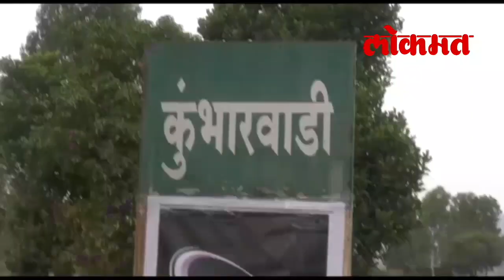चुन्याने केला मामाचा घात | जवानाकडून झाला चुना तंबाखूच्या वादात आपल्याच मामाचा खून..!Kolhapur News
कोल्हापुरच्या राधानगरी मधील खामकरवाडीच जितेंद्र खामकर आणि कुंभरवाडीचा विकास कुंभार गेले जेवायला अन् जेवणानंतर तंबाखू खाण्यासाठी चुना मागण्यावरून झाला वाद. हा वाद मिटविण्याचा प्रयत्न केला विकास याच्या मामाने अन् ह्यात विचाऱ्या मामाचाच गेला नाहक बळी.Durve news